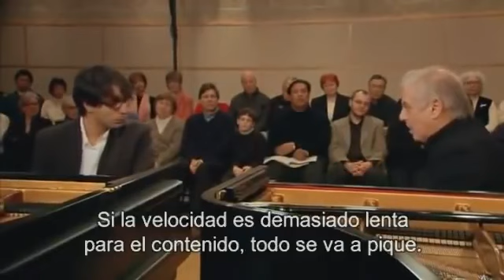Masterclass nº2 Saleem Abboud Ashkar No 21 Barenboim on Beethoven